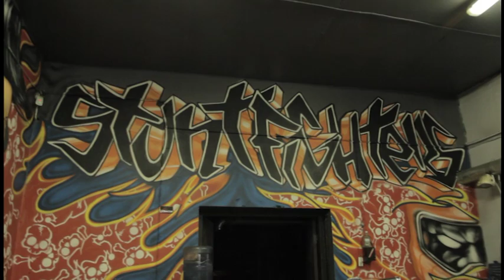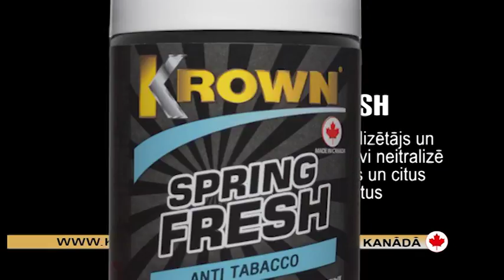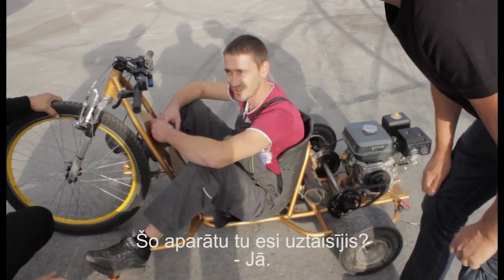Cilvēcīgi tehniskais raidījums T-40 (01.01.2016.)